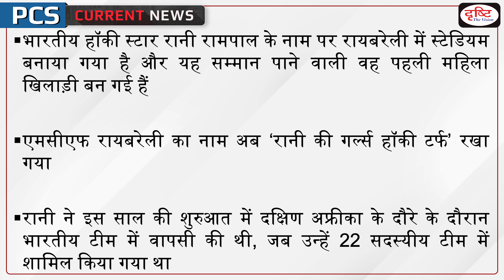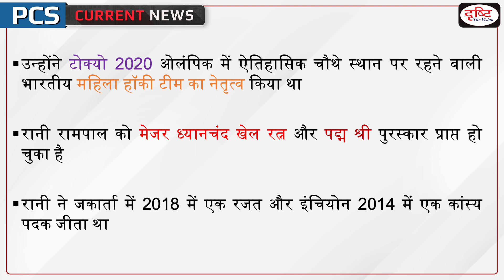Rani Rampal Stadium – PCS Current News I Drishti PCS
Indian team’s star hockey player Rani Rampal has become the first woman in the sport to have a stadium named after her, in Rae Bareli. The MCF Rae Bareli has renamed the hockey stadium as ‘Rani’s Girls Hockey Turf.

1. Videos by Dr. Vikas Divyakriti To

2. Concept Talk- By Dr. Vikas Divyakirti

6. To The Point- Special

8. UPSC PT Prelims Practice Quiz